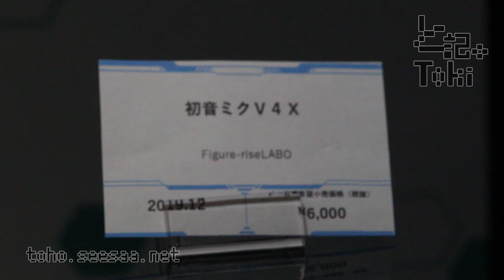Figure-riseLABO Hatsune Miku V4X / 初音ミク display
Figure-riseLABO 初音ミク V4X
発売日 2019年12月発売予定
メーカー希望小売価格 6,000円(税抜)